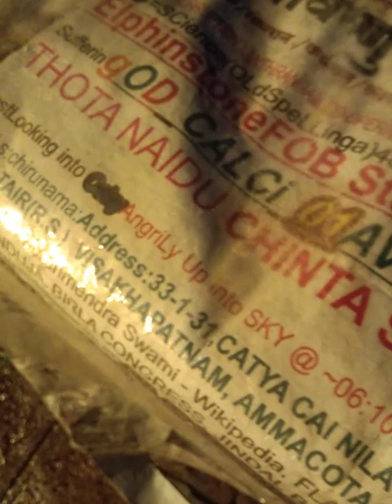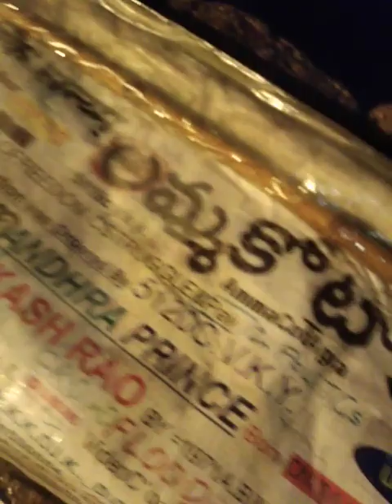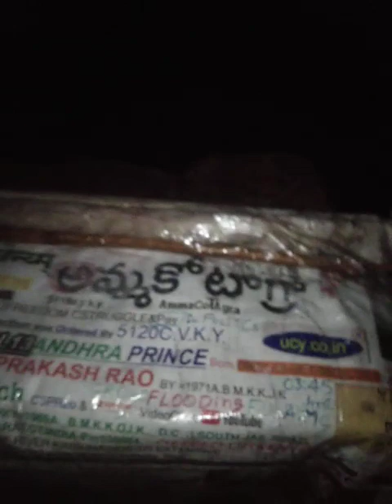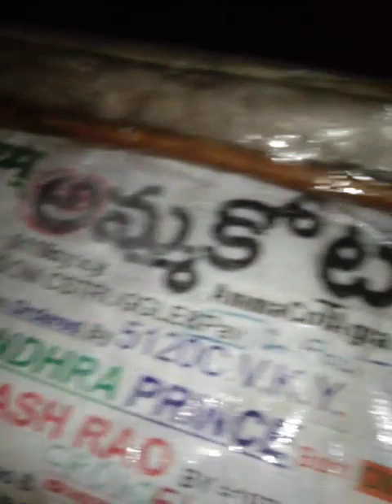23+DdURK-PrabaAtre2Tea-chrs14CHA-CHA-14JANEHRhuL23FOB AksDnTS,...LstGOesENDLESS,CALCI01AvTaRAPTNCSPR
23+DdURK-PrabaAtre2Tea-chrs14CHA-CHA-14JANEHRhuL23FOB AksDnTS,...LstGOesENDLESS,CALCI01AvTaRAPTNCSPR

591

Vadodara's Harni Mo-T-Nath Lake

P-A-DDIKTion-Tea-Kofee-SLOW-POISons

At least 16 people, including 14 schoolchildren and 2 teachers, died after a boat overturned in the Harni lake on the outskirts of Vadodara city in Gujarat on Thursday. The boat was carrying 27 students, who were on a picnic, officials said. Meanwhile, 10 children have been rescued so far.

CHA-CHA-14JANehru-EFF-KT-R-avan

14 CHILDREN OF  WHICH ISLAMIKRISTIAN32epotisMusLiMINING MAFIA ROBBER KREATION POLITICAL PARTY SCHOOL-

UPA=NDA 2 TEACHERS DEAD,  SHAME  SHAME,  SHAME,...

14-Democ-KratiK-c-futureVoterSenToNext-Life?

DEATH -OF -DEMOCRACY-U.P.A.=N.D.A.?

ISLAMIKRISTIAN32epotisMusLiMininGujaratMINING-MAFIA-WASHED-OUT-SUNK?

IF INDIA BLOK HAS GOT ANY SHAME THEY MUSTOP THE BLUFFING BADMASH GLOBAL WARMING BLAK MONEY YATHRA,...ELSE MORE AND MORE TRAGEDY'S ARE LIKELY TO OCCUR,...

ucy.co.in ®
s/o Ch. Atchuta Rao,
33-1-31, Satya Sai Nilayam(5070cvky=1969A.D.C.),
S.J.Road, P.O.Waltair(R.S.),
Visakhapatnam,
ANDHRA PRADESH .LT.INDIA.LT.BHARAT.LT.BHUVAH.LT.AmmaCoTagHra-530004.
TimeOfBirth:03:45hrsA.M.

PAY AS ON 04 JAN 2024,

Rs.5516115410065393951373539999999999999999999999999999,96,47,328,00,00,000/+

of MayaWati2012ADC DE-THRONING TOUR  SHAME LESS UPA=NDA MODi2.0